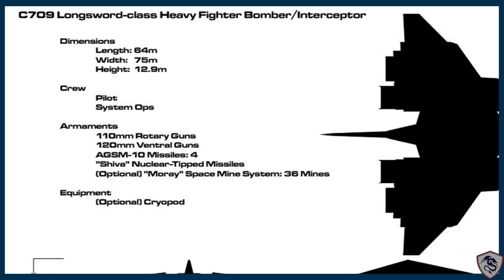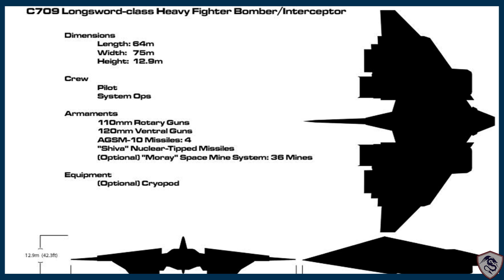UNSC Longsword, Análisis I Naves del Universo de Halo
En este video sabrás todo sobre el  UNSC Longsword,  perteneciente al universo de videojuegos de la saga Halo. Desde su armamento hasta su diseño .